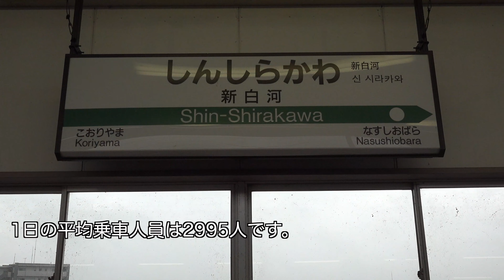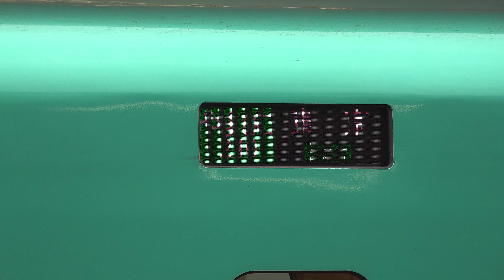4K / 東北新幹線 新白河 / はやぶさ, こまち, やまびこ, つばさ 高速通過•発車•到着集 [速度計, 列車情報付き]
東北新幹線 新白河駅を高速通過する はやぶさ, こまち, やまびこ, つばさ、発車•到着する やまびこ の映像をまとめました。
駅構内で様々なアングルから撮影をしています。
列車情報, 速度計をつけています。
2020年10月末で定期運用から外れたE3系R編成も確認していただけます。
新白河駅は宇都宮以北に位置しているため、320km/h運転が実施されています。

E5系, E6系, E3系, E2系
を確認していただけます。